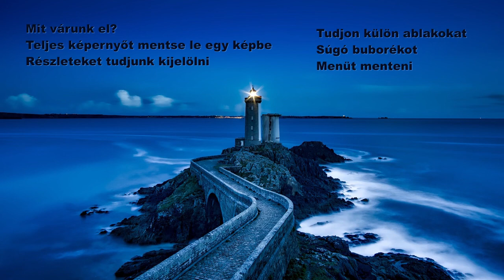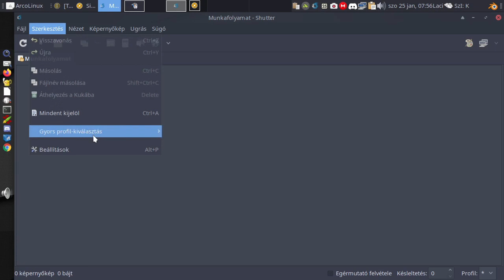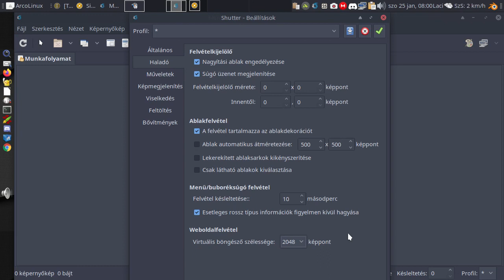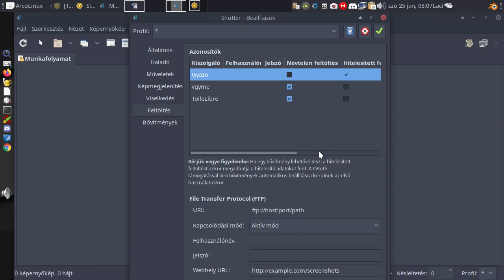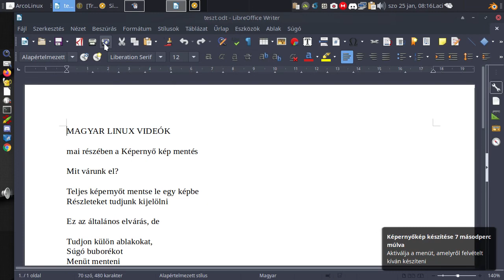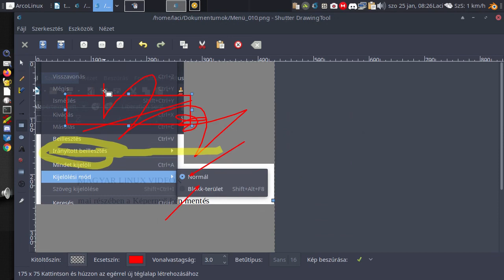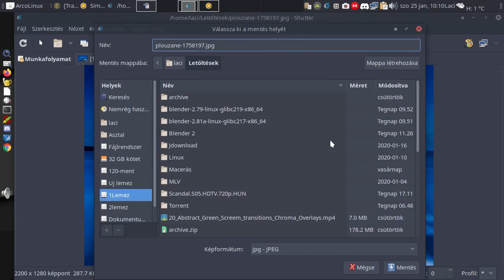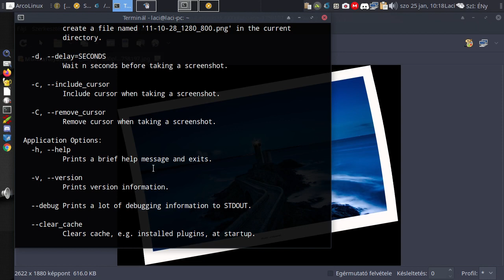Shutter - A képmentő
A mai Magyar Linux Videóban a shutter nevű képernyőmentő programot vesszük elő, és ismerjük meg a lehetőségeit. Sok screenshot programot kipróbáltam, és ez az egy lett a kedvencem.

Jó linuxozást!